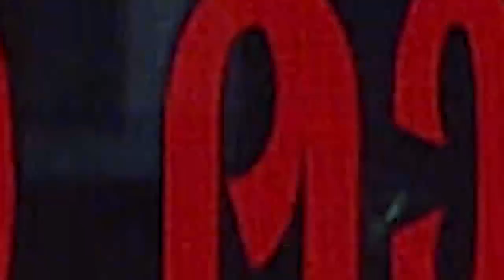COMEDY STARS 2 710 P 15 02 18 HOTSTAR